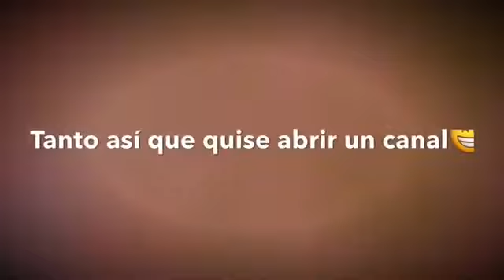Pichones de mis~periquitos australianos~